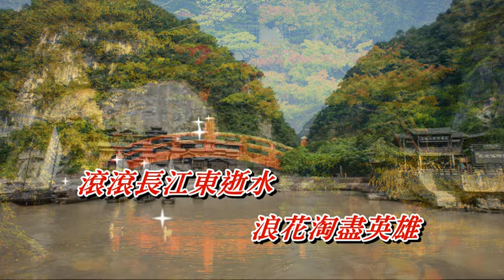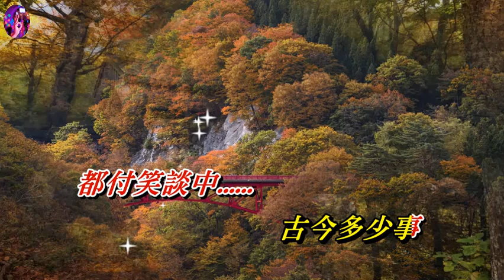三國演義 葉振棠〈壓聲卡拉版〉